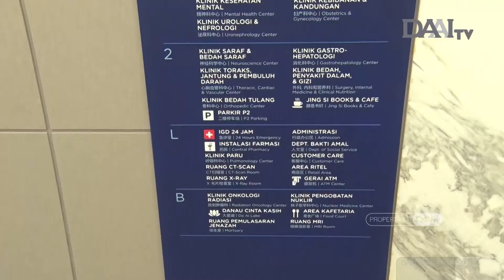Kunjungan Tim Medis Tzu Chi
Tzu Chi International Medical Association telah menjadi barisan insan Tzu Chi yang tak henti mewujudkan jejak sumbangsih mereka bagi sesama. Perjalanan jejak misi TIMA telah berhasil menghadirkan bantuan bagi banyak orang serta menghadirkan cinta kasih bagi orang-orang yang membutuhkan.